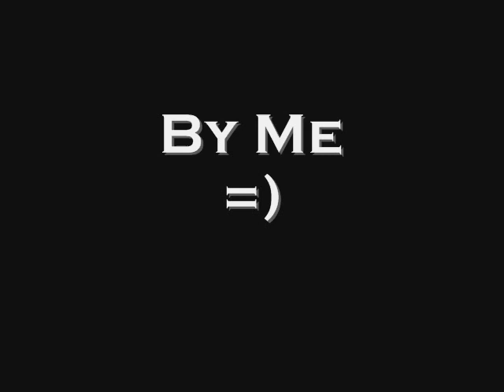Metallica - Welcome Home (Intro Cover)